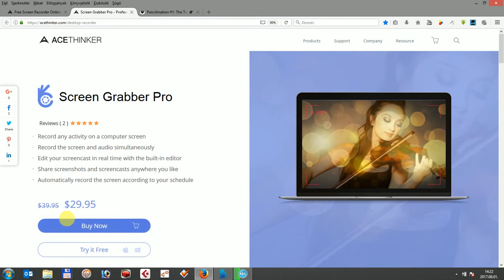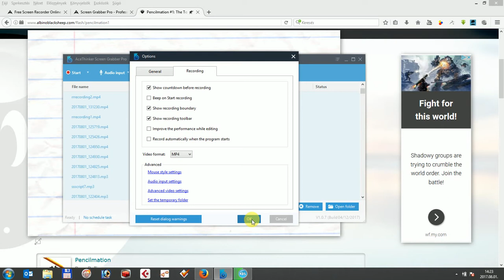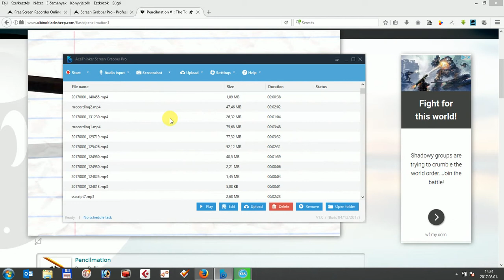Review of alternative to Screen Flow for Windows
Screen Flow is a screencast tool for Mac, this demo has explored better solution for recording screen on Windows